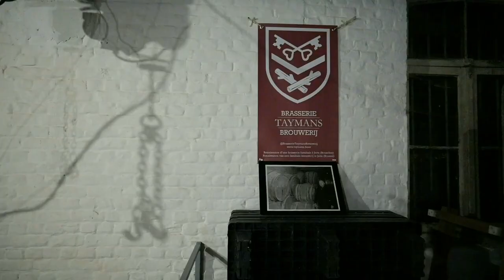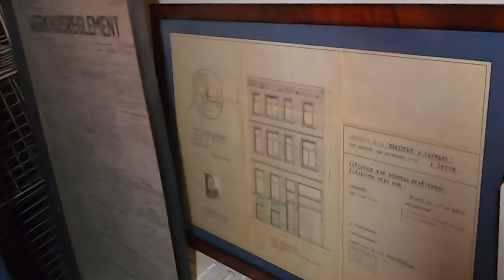Taymans: revival of a family brewery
In Jette, part of Brussels, six brothers have revived a family brewery that closed in the 1970s. They have started building the new Brasserie Taymans Brouwerij slow, developing their knowledge of brewing ales and next year hope to release their first Oude Geuze. Brazilian beer expert Doug Merlo talks to brewer Jean-Marc Taymans about the past and the present Taymans.